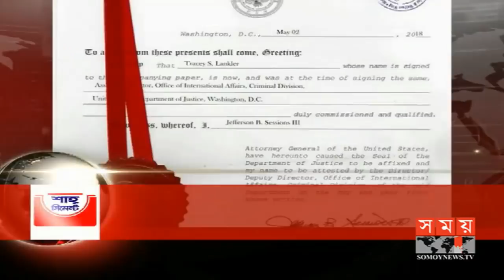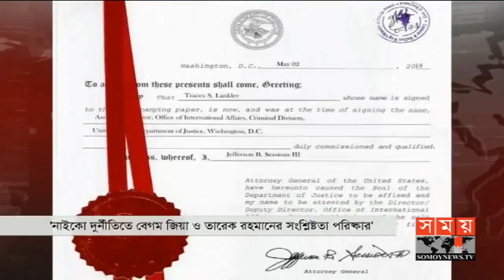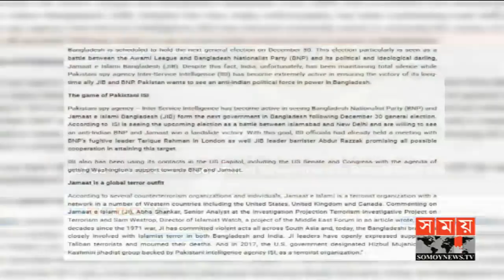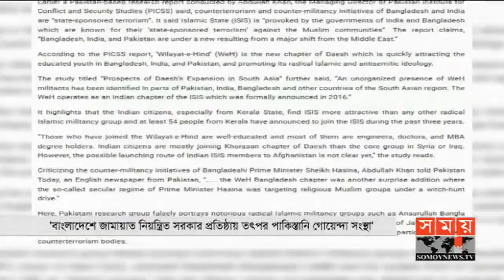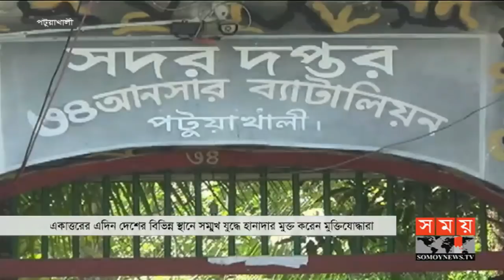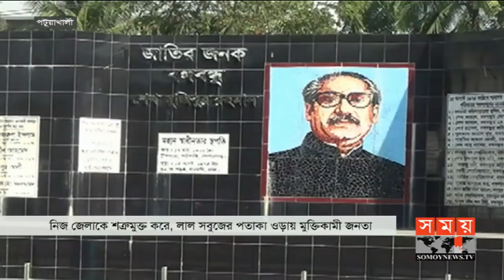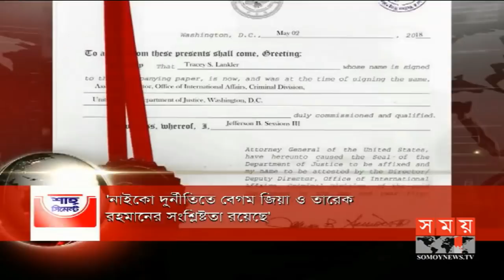বাংলার সময় | সকাল ৭টা | ০৮ ডিসেম্বর ২০১৮ | Somoy tv bulletin 7am | Latest Bangladesh News